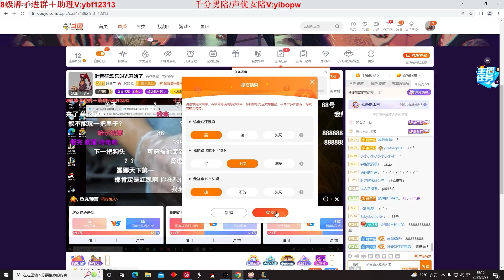【國服第一皇子 叶音符】皎月打野 主播認真玩的實力！月下無限連 就問你們帥不帥！(vs 艾克 Ekko) - S12 Diana Jungle